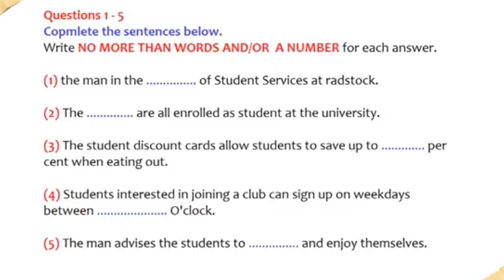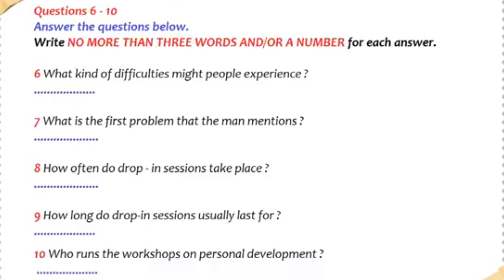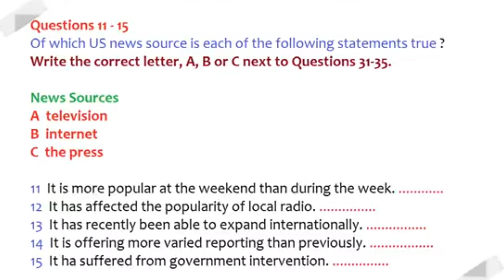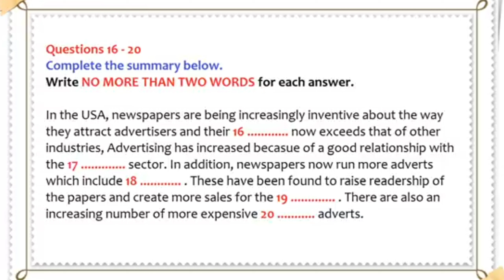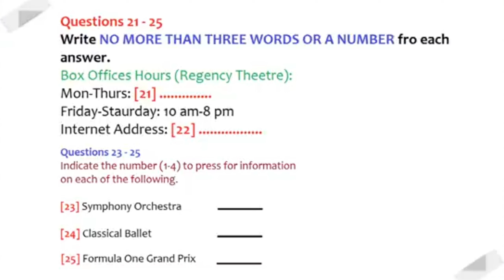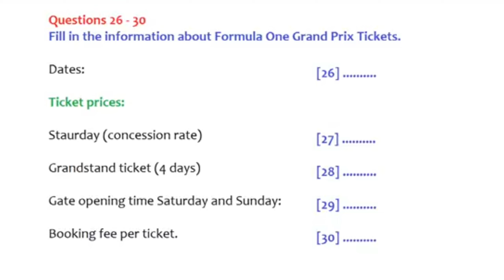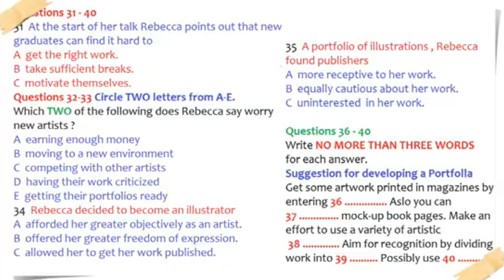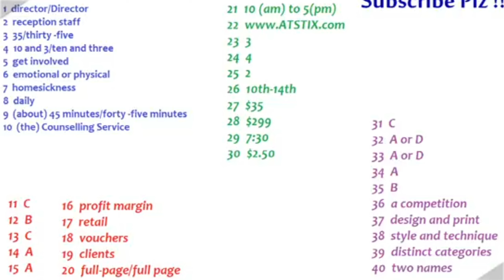ielts listening Real test | 29 July ielts exam, 5 August 2023 ielts exam, 10 August ielts exam predi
ielts listening Real test | 29 July ielts exam, 5 August 2023 ielts exam, 10 August ielts exam prediction

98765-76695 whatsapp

ielts listening 2023 november,
ielts listening 2023 december,